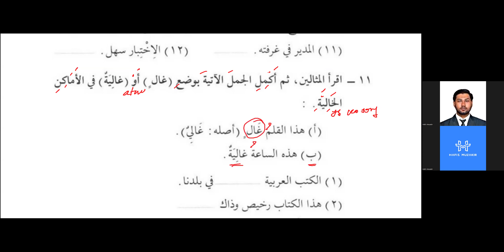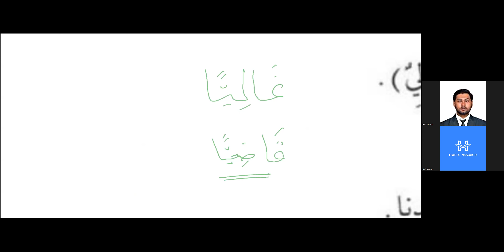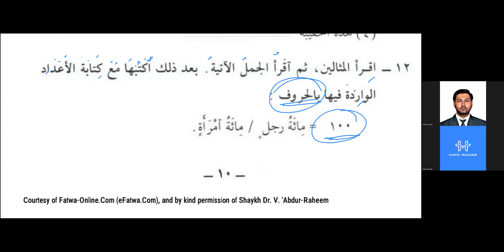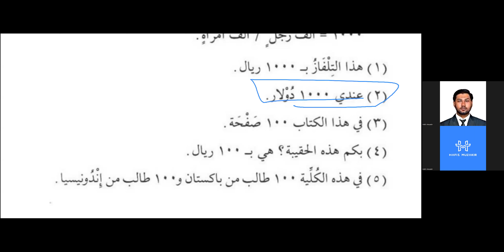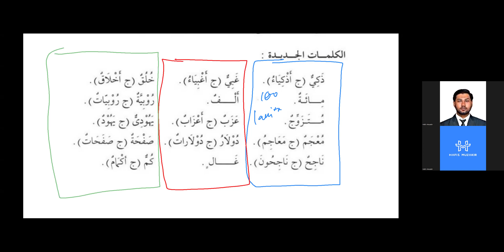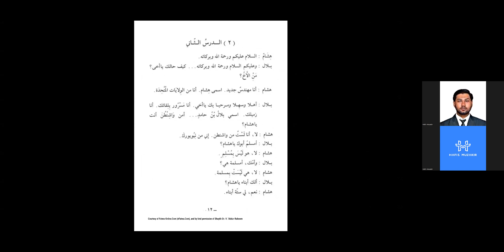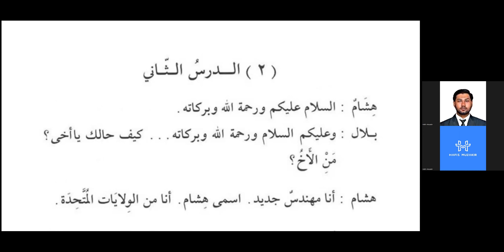[4] Durusullughah #2 - DARS 1: Isim Manqūsh, Ma'dūd 100 dan 1000